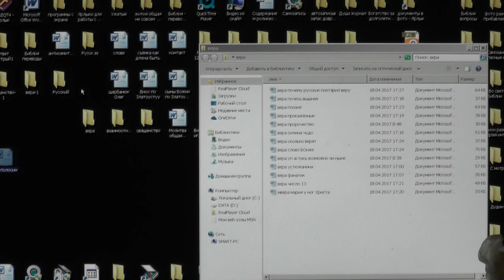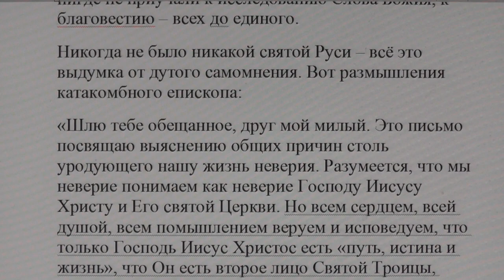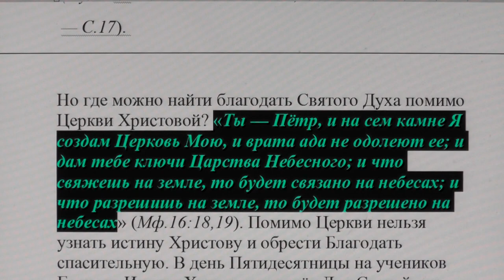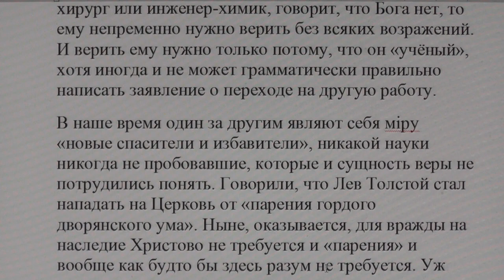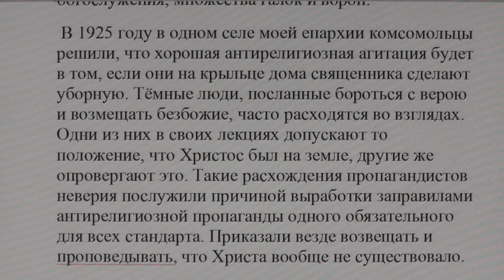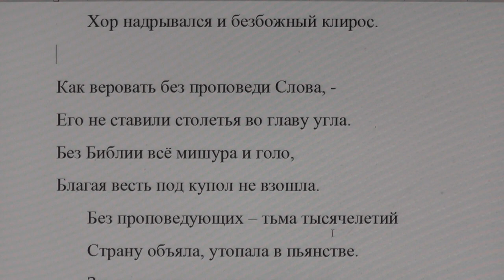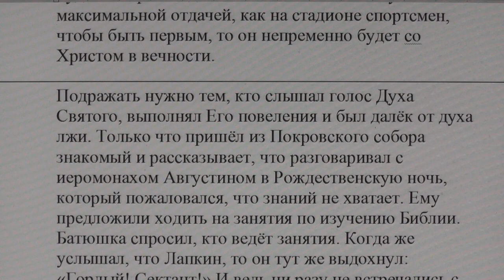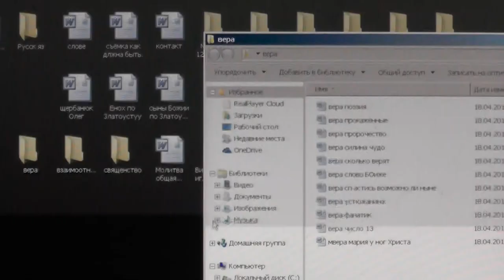№12. Вера. Вопросы и ответы.